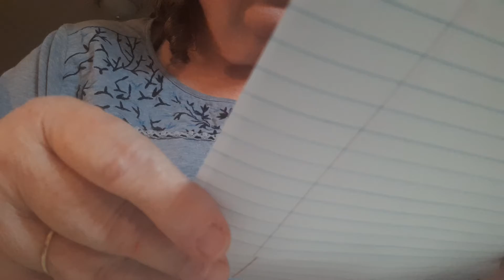Christmas Journal Winners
Thank you all, for participating in my Christmas journal giveaway and leaving such beautiful memories in the comments.

Lynn Noakes Shabbylicious

The Scottish Crafter

If I'm not contacted, there will be a redraw.

Enjoy the rest of your holiday!
Hugs and Blessings,
Brenda